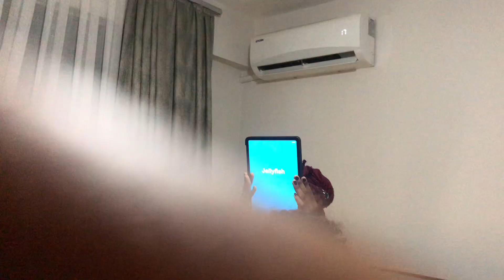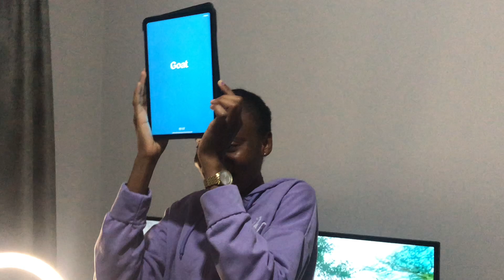My First Girls Night/Games Night EVERRRR!!!!